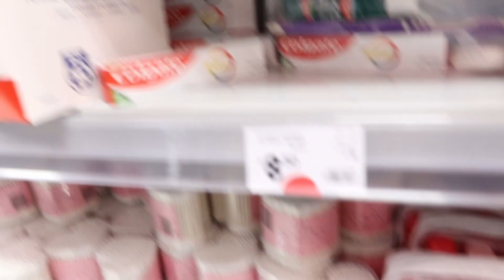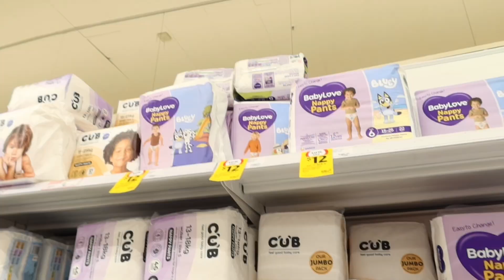GALA SA TOWN WITH KIDS! 😍 | NAKAGASTOS DAHIL SA TIKTOK 🤣